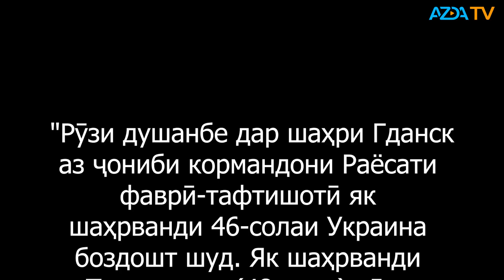▶️Барномаи хaбарии ИМРӮЗ - 14.11.2023 | AZDА TV | برنامه ای خبری امروز اخبار تاجیکستان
- Эмомалӣ Раҳмон ба хотири таҷлил аз 31-солагии ҳукуматаш дар Тоҷикистон ба шаҳри Хуҷанди вилояти Суғд рафт.

- Нерӯҳои марзбонии Лаҳистон як марди 48-солаи шаҳрванди Тоҷикистонро бо иттиҳоми қочоқи ғайриқонунии муҳоҷирон ба Аврупо боздошт кард.

- Бино ба иттилои расонаҳо, Созмони Милали Муттаҳид ба ниҳодҳои зертобеи худ дар дунё дастур дода, ки ба поси эҳтиром беш аз 100 кормандаш, ки дар тӯли камтар аз 40 рӯзи ахир дар Ғазза кушта шудаанд, парчамҳои ин ниҳодро нимаафрохта кунанд.